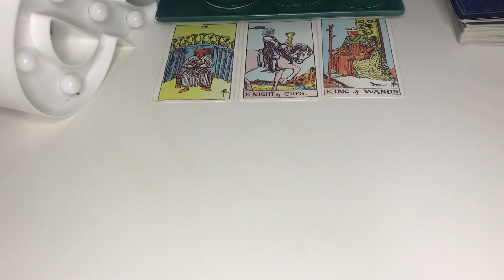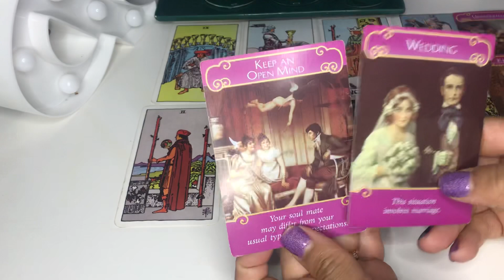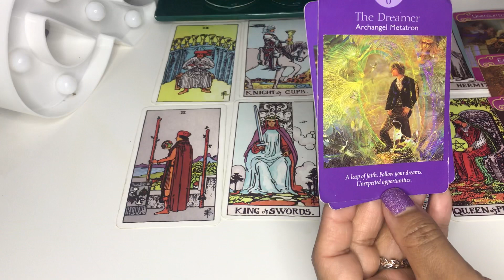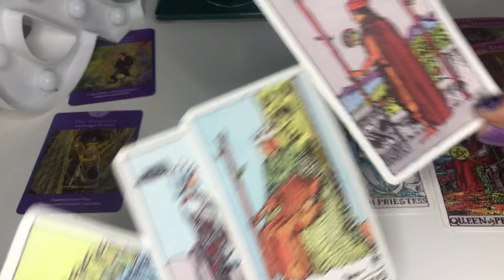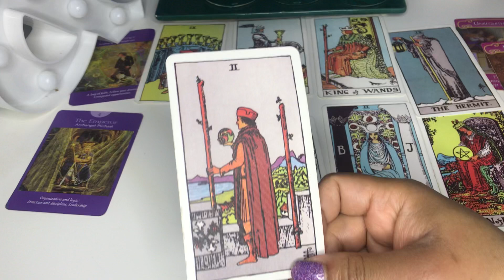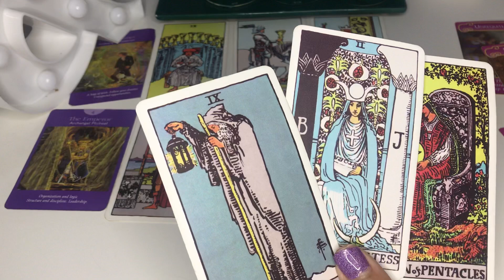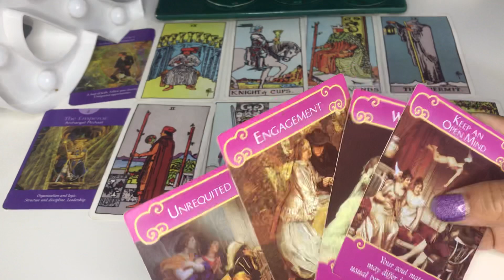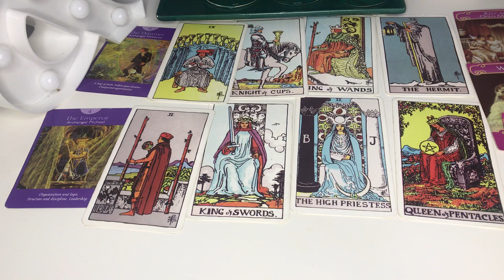LEO ♌️ A NEW LOVE...AN ENGAGEMENT🥰🥰MONEY...MONEY MORE...MONEY... March 2021